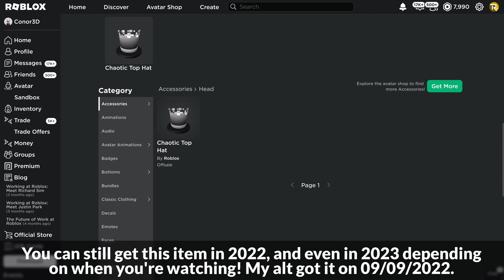[EVENT] You can STILL get the CHAOTIC TOP HAT in DUNGEON QUEST (2022) | Roblox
In this video I'll be showing you how to get the Chaotic Top Hat in Dungeon Quest on Roblox!